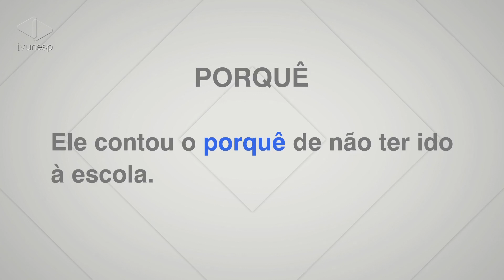Guia de Profissões | Dicas do Guia - Porque, Porquê, Por que ou Por quê?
Dicas do Guia - Porque, Porquê, Por que ou Por quê?
Porque, Porquê, Por que ou Por quê? Você sabe quando usar cada um deles?